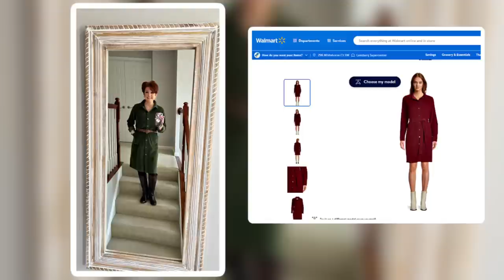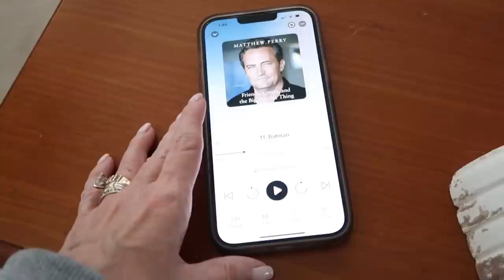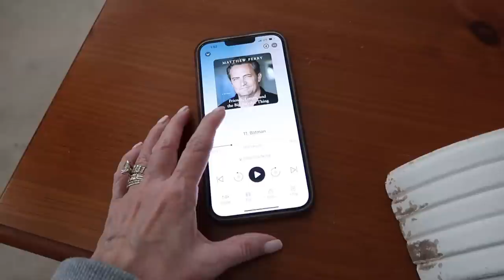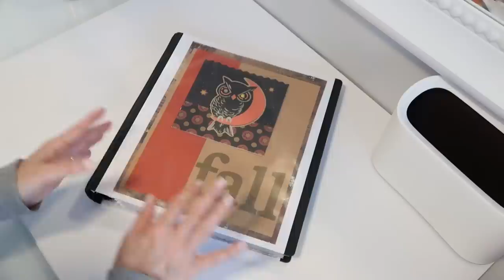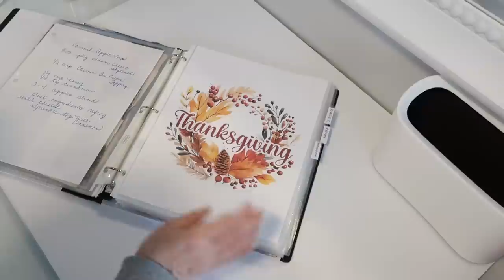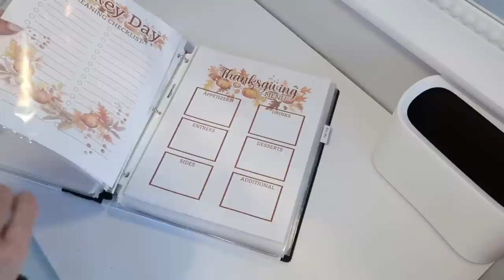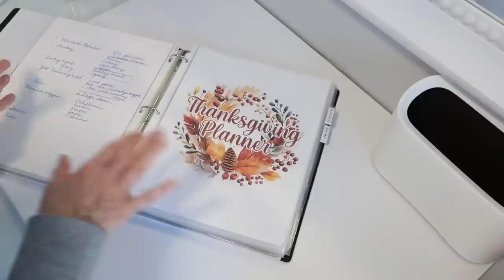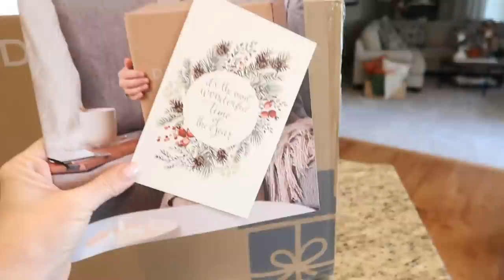HOLIDAY PREP CROCKPOT HAULS & MORE 🍁🦃🍁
BAGGED PANTRY MEAL KIT
CHICKEN AND GRAVY
IN THE BAG:
   ONE CAN CREAM OF CHICKEN SOUP
   2 PACKS CHICKEN GRAVY
   ONE PACK RANCH
   ONE CAN CHICKEN BROTH
WHAT YOU NEED:
   2LBS CHICKEN BREAST
   SEASONINGS:  GARLIC POWDER
                               MRS. DASH
                               MINCED ONION
                               PAPRIKA
                               DRIED PARSLEY
ADD SEASONED CHICKEN TO CROCKPOT.  MIX TOGETHER BAGGED INGREDIENTS AND POUR OVER CHICKEN.  COOK ON HI FOR 3-4 HOURS OR LOW 4-5.  SERVE OVER RICE, MASHED POTATO OR EGG NOODLES.

PLEASE REMEMBER TO INCLUDE YOUR RETURN ADDRESS!

💗 UNTIL I SEE YOU IN THAT NEXT VIDEO, I HOPE YOU LOVE THE LIFE THAT YOU HAVE, BE KIND TO EACH OTHER,  STAY SAFE AND I WILL SEE YOU AGAIN SOON!